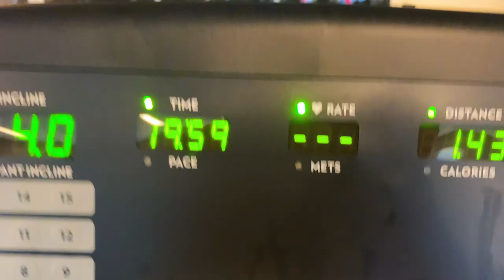$1,000 Acta.Wear Gym Haul | Try On and HONEST Review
To celebrate reaching 1K subscribers on YouTube, I did a $1k shopping haul with Acta.Wear (formerly known as KORA)

Acta.Wear's Mission:

"We exist to help our customers pursue the best versions of themselves in and out of the gym. We provide the athletic gear necessary to keep athletes motivated, and with every purchase an opportunity to give to someone in need."

My Acta.Wear purchases and sizes:

Seamless Legacy Sports Bra - Ocean (S)
Seamless Legacy Leggings - Ocean (S)
Perforated Seamless Sports Bra - Georgia Peach (S)
Perforated Seamless Leggings - Georgia Peach (S)
Perforated Seamless Sports Bra - Baby Blue (S)
Perforated Seamless Leggings - Baby Blue (S)
Seamless Legacy Sports Bra - Black (S)
Seamless Legacy Leggings - Black (S)
Inlux Curve Leggings - Black (S)
Inlux Long Sleeve - Black (S)
Inlux Jogger - Black (M)
Inlux 7" Cycle Shorts - Black (S)
Inlux 5" Cycle Shorts - Black (S)
Inlux 5" Cycle Shorts - Sunrise (S)
Inlux Flow Bra - Black (S)
Inlux Flow Bra - Sunrise (S)
Double Tie Tank - Georgia Peach (S)
Double Tie Tank - Ice Blue (S)

If you're interested in some booty workout accessories like the barbell pad, resistance band, and ankle cuff I used, check out the website below and use code AlyssaBeth10 for 10% off at checkout.

Spring - Ikson
In My Soul - Liam.M